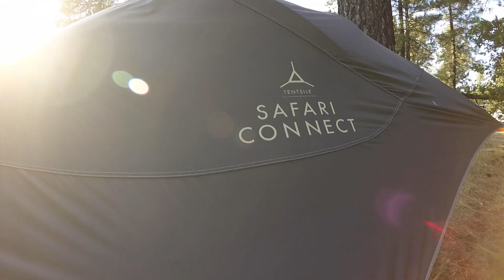Fox Den at Mount Laguna | San Diego Glamping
Welcome to Fox Den in the Cleveland National Forest, Laguna Campground. We designed this site specifically for bigger groups and the staging includes:
- Bell tent with queen mattress
- Bell tent with 2 full beds
- Double bubble 2 story tree tent
- Connect double tree tent
- Trilluim XL giant hammock
- Trillium standard hammock
Fox Den is unique in that features the best of both bell tent and tree tent configurations. The Trillium XL hammock by Tentsile can hold up to 6 people comfortably and is perfect for star gazing and lounging. The outdoor kitchen is spacious and comes with a 22” Blackstone griddle and double stove top to accommodate cooking for bigger groups. Our soonest weekend availability for Fox Den is November 20th, but we have plenty of dates open during the weekdays.